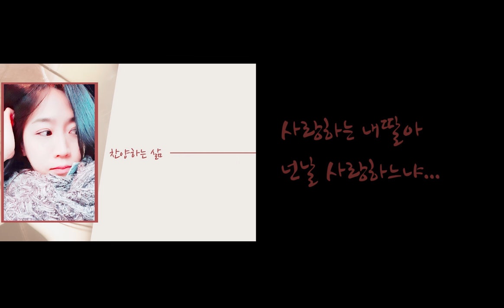[CCM] 마커스, 갈릴리 바닷가에서 - Cover by 시드니언니.클로이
어릴적에 자주 불렀던 복음성가..
단순한 선율이 부르기가 더 어려운줄 전엔 미쳐 몰랐습니다.
오 주님 당신만이 아십니다.. 떳떳히 고백할 수 있는 우리가 되길 기도합니다.